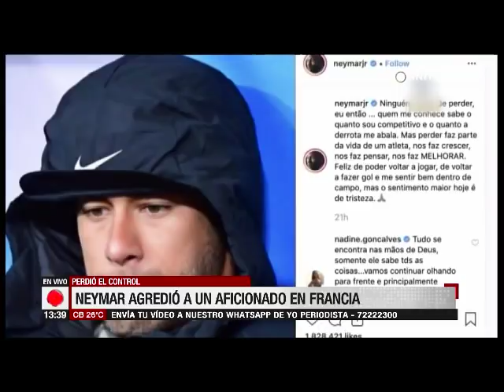Neymar agredió a un aficionado en Francia